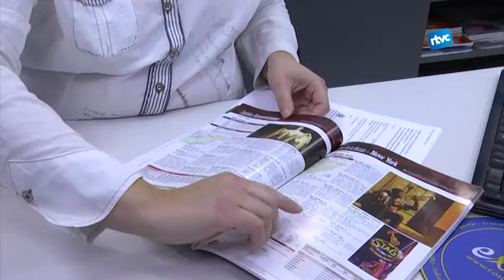Les agències de viatges a Cardedeu preparen el Pont de la Puríssima